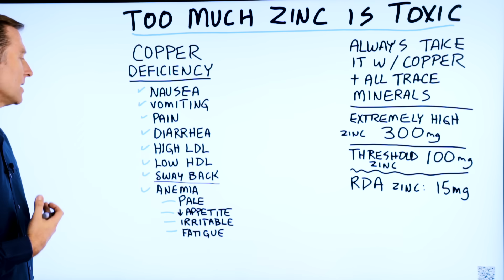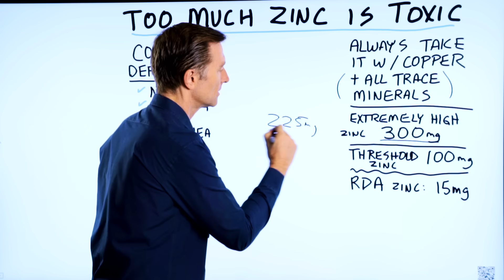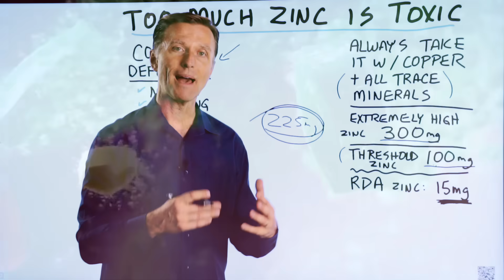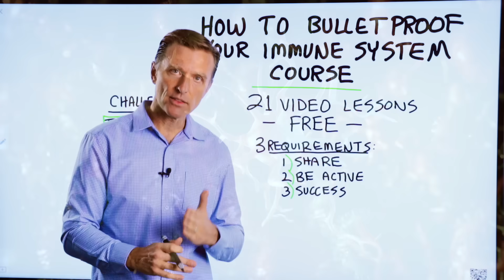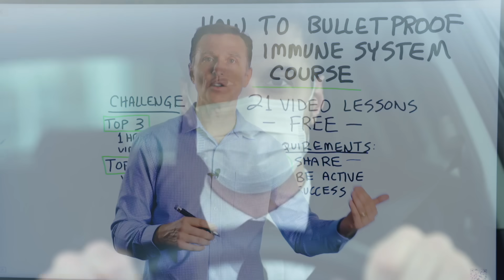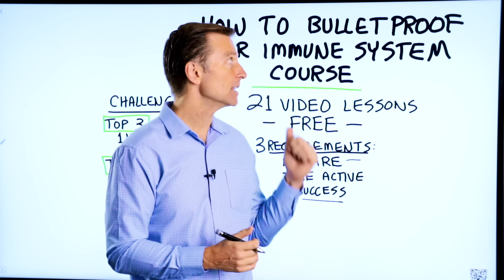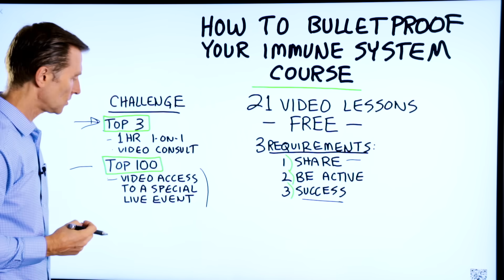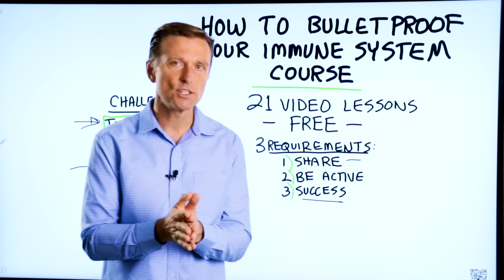How Much Zinc is Too Toxic?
Zinc is crucial for the immune system, but how much is too much zinc? Find out.

Timestamps:
0:00 Too much zinc
0:13 Zinc benefits
0:25 Copper deficiency
1:02 Zinc and copper
1:18 How much is too much zinc?
2:12 Zinc deficiency
2:53 How to bulletproof your immune system

We’ve talked a lot about the importance of zinc. Zinc can be very beneficial. If you’re trying to support your immune system, zinc is crucial. But, it is possible to have too much zinc. If you take large amounts of zinc over a short period of time, there shouldn’t be an issue. But, if you take large amounts over a long period of time, this could create a copper deficiency.

Copper deficiency symptoms:
 • Nausea
 • Vomiting
 • Pain
 • Diarrhea
 • High LDL
 • Low HDL
 • Swayback
 • Anemia
 • Paleness
 • Decreased appetite
 • Irritability
 • Fatigue
 • Problems building collagen

Zinc and copper work together. If you have too much zinc, you can deplete copper. When you take zinc, it may be beneficial to take copper with it, as well as all of the trace minerals together. This way, you don’t have to worry about a deficiency.

An example of an extremely high amount of zinc would be if you were to take about 300mg for several weeks.

Typically, if you have a lung issue, you may want to take 225mg of zinc along with copper and trace minerals. If you were to take below 100mg of zinc, you could be fine to continue taking it for a longer period of time.

Although there is a such thing as zinc toxicity in large amounts, many people are actually deficient in zinc. The body doesn’t retain zinc, so it’s important to consume foods that contain zinc. You want to think about the amount of zinc you’re getting, and also consider taking it with copper and trace minerals.

I hope this helps you better understand how much zinc is too much zinc.